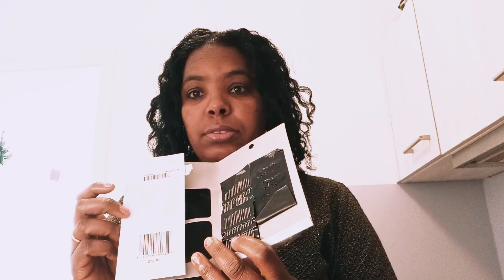❗❗ካብ ጀርመን ወይ ካብ ኩሉ ኢሮፓ ናብ ኤርትራ ብካርቶን ንብረት ክትሰዶም ዘይፍቀድ❗❗tigrina